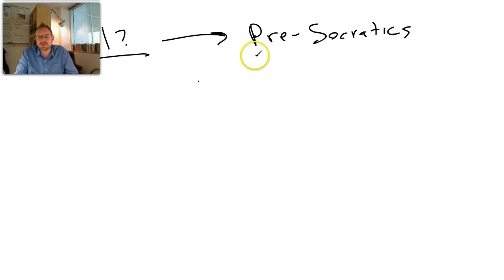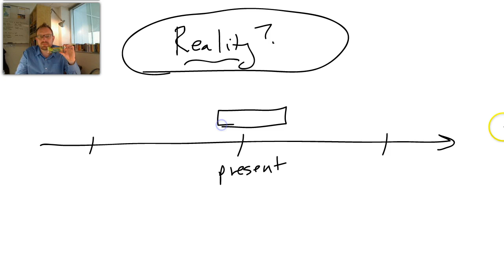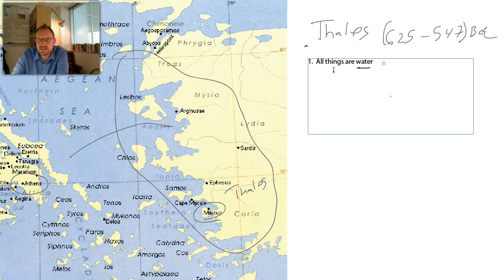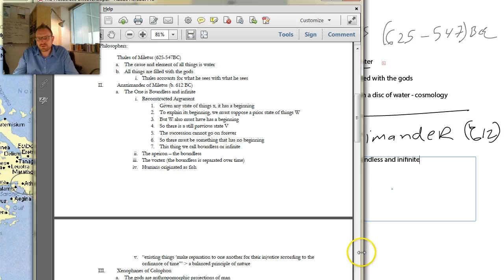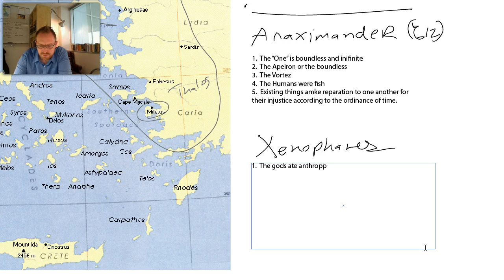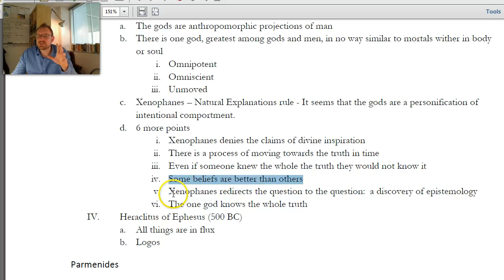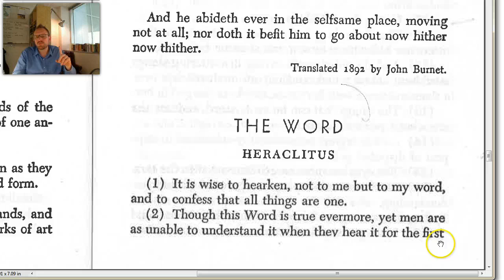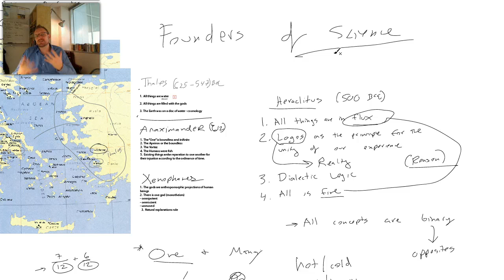3. From Mythos to Logos: The Pre-Socratics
Professor Thorsby gives a levture introducing Thales, Anaximander, Xenophanes, and Heraclitus